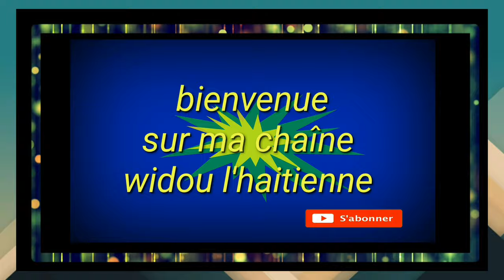resèt ayisyen:men kijan pou fe yon bon bouyon kreyol pye bèf,krab(HAÏTIENNE)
bouyon pye bèf